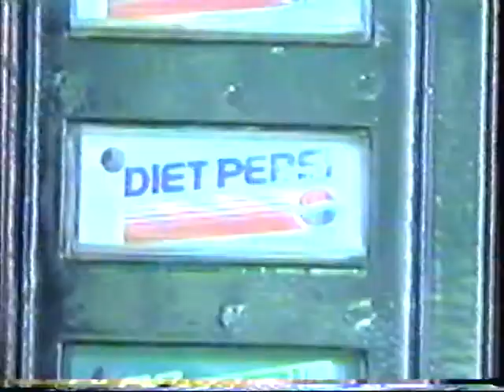Michael J. Fox Diet Pepsi Commercial Tribute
This was a college assignment for the great George Randolph.